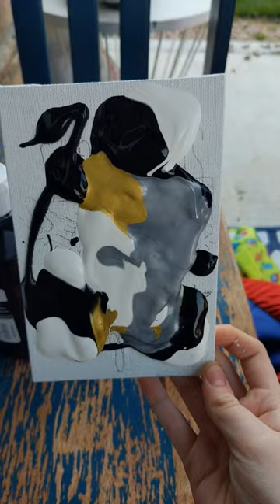my grass is covered in paint🙃✨